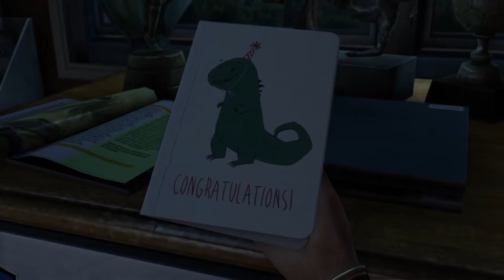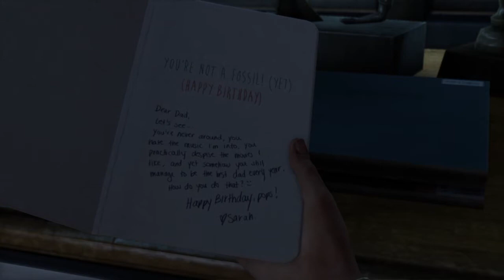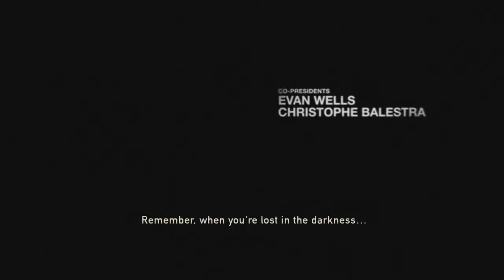The Last Us Remastered (THE MOST EMOTIONAL BEGINNING) Episode 1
THIS IS A GAME GAMEPLAY VIDEO NOT A COPYRIGHT VIDEO